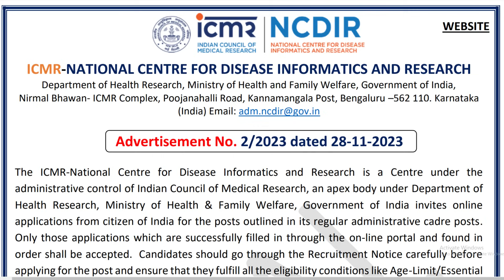ICMR LDC/UDC/Steno Post Recruitment 2023 | Full Details | Apply Online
GS Objective Book (Hindi)